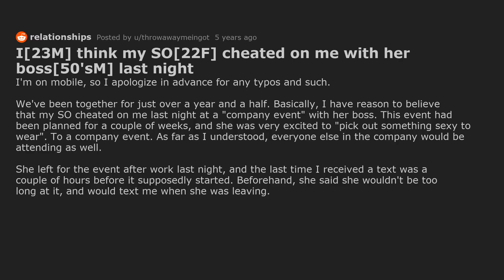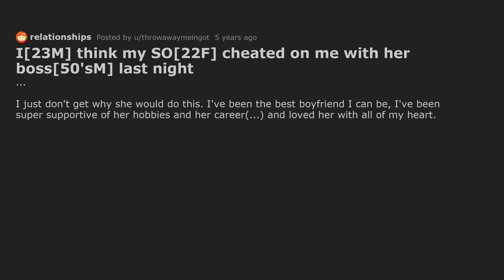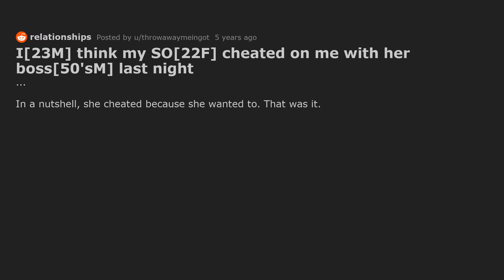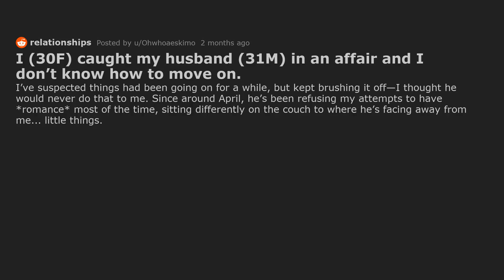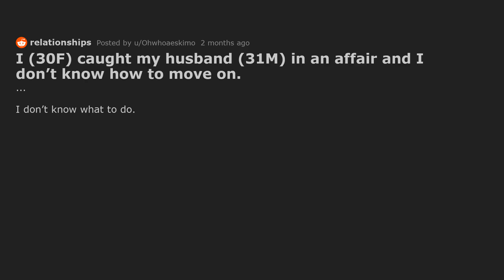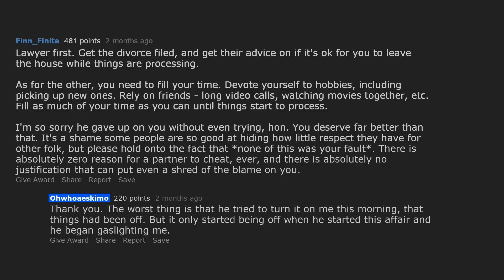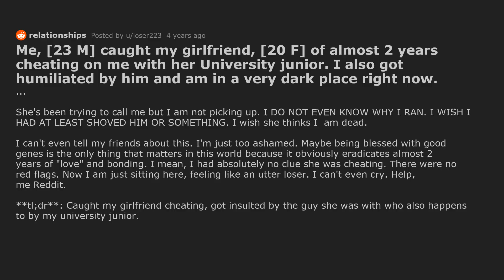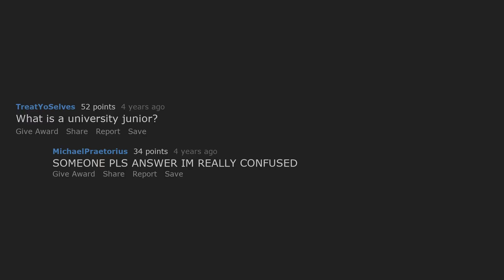My Girlfriend [22F] Cheated With Her Boss [50+M] Last Night.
He figured out his girlfriend slept with her boss at a party. This video contains multiple reddit relationship stories about cheating.

Timestamps:
0:00 I[23M] think my SO[22F] cheated on me with her boss[50'sM] last night
5:11 I (30F) caught my husband (31M) in an affair and I don’t know how to move on.
7:45 Me, [23 M] caught my girlfriend, [20 F] of almost 2 years cheating on me with her University junior. I also got humiliated by him and am in a very dark place right now.